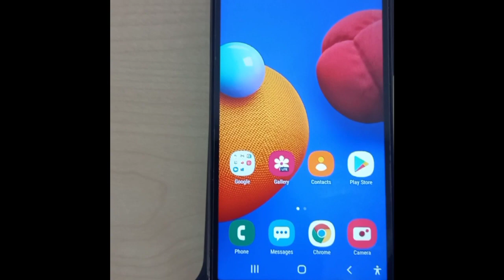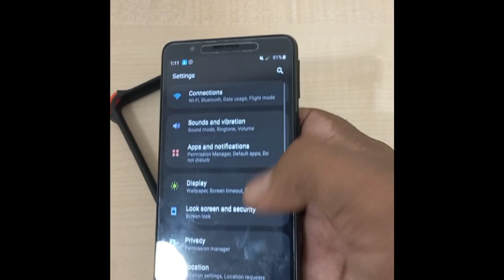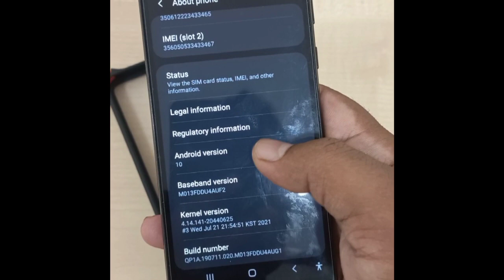Samsung unboxing m01 core best smartphone lite